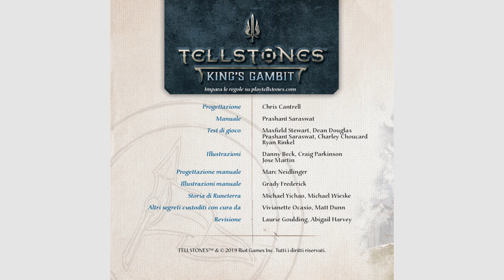Tellstones: King's Gambit - Recensioni Minute [310]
2) Ti piacciono le mie magliette? Su Pampling usa il codice RECEMINUTE (calze gratis!)
3) Ti va di offrirmi un caffè e sbloccare contenuti extra?

Ti piace la mia maglietta? La trovi su Pampling!
Ricorda di usare il codice -# MINUTE20 #- durante l'acquisto per ottenere il 20% di sconto su TUTTO il loro catalogo!

+++ La mia attrezzatura per le Minute +++
Sony vlog camera ZV-1
Microfono Rode VideoMic
Pannello a LED
Stativo giraffa
Fill light RGB
Treppiede Ravelli
Treppiede fill light

+++ La mia attrezzatura da PC +++
Microfono Blue Yeti
Webcam Logitech C930e
Webcam Logitech C922
Luce primaria e supporto webcam
Luce tavolo e supporto webcam